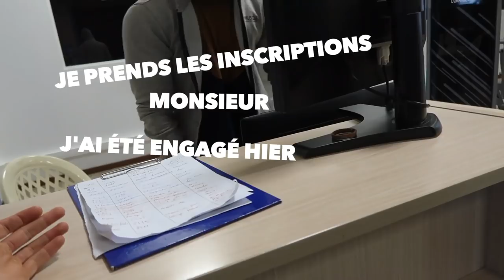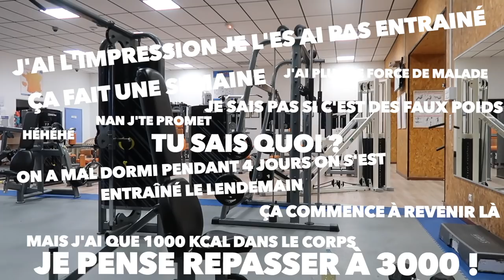DOPÉ ?! Bastos & Jjo balancent leurs dossiers !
Une séance Épaules dans une SALLE DE MUSCULATION pendant le CONFINEMENT

Nouvelle vidéo 🔝

⚫️Jeudi - 14H00 : DERNIER ENTRAINEMENT JOUR 5 CONFINEMENT
🔴Dimanche - 20H00 : CADEAU

                                    👥𝑪𝑶𝑨𝑪𝑯🏋𝑫𝑰𝑷𝑳𝑶𝑴É🎖

Quatre jours après le VLOG de Marseille (allez le voir si vous l'avez pas vu) toutes les salles sont fermées mais on a la chance d'avoir les clefs de l'ORANGE BLEU à Arras. Donc on reprend un programme SPLIT tranquillement... Aujourd'hui quatrième jour, on fait la séance épaules avec bastos. Bastos qui a toujours des symptômes bizarre  (respiration, courbatures...). EST CE LE COVID-19 ?  Il a fait un test vous allez avoir de ces nouvelle dans cette vidéo! Jjo lui essaye tout doucement de retrouver ses performances, mais surtout son physique... Avec les montages et l'engouement sur la chaîne. Il est beaucoup plus focus youtube que muscu. Dur de retrouver un bon niveau avec ça ! Quel niveau ? Celui de ROAD TO DBZ! Vous étiez pas encore là ? On pense que c'était la période ou il avait son meilleur physique. Bastos lui croit que Jjo se dopé à cette période mais comme dirait MARVEL " mdr " n'oubliez pas qu'il est de la génétique golden.

Jjo est natty et restera natty les guerriers. Mais vous, vous en pensez quoi ?

Cette vidéo est aussi là pour retracer notre parcours sur Youtube. On balance dessus pas mal de nos dossiers. Les vidéos qu'on a pu faire depuis le vlog de marseille et même d'ancienne vidéo comme le duel de testostérone, le QVPDM ou encore le ROAD to PIMOUSSE.

 On espère que tout ça vous plaît !

CIAO SALAM !

MONTAGE : @jjo_fitness (instagram)

AVEC LA PARTICIPATION DE @bastos_fiit (vidéo tiers list sur sa chaîne, allez voir ça ! )

🔆PS🔆 N'oublie pas d'activer la cloche et de lâcher un 👍 bleu si tu crois en nous.